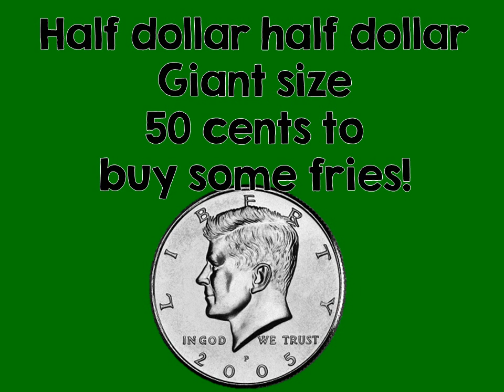Coin Poem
Coin poem to help students remember the different coins and their values.